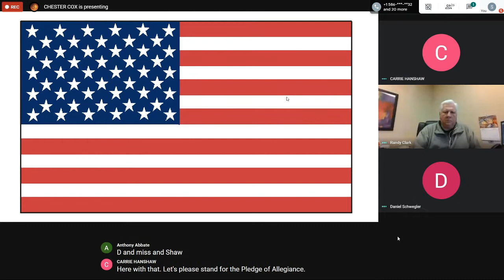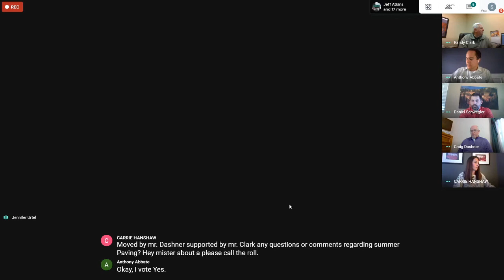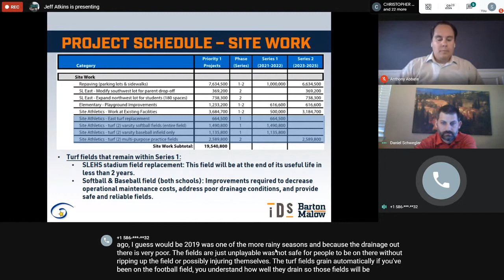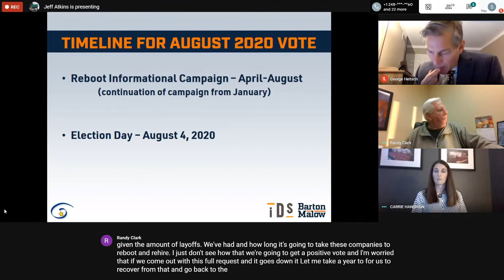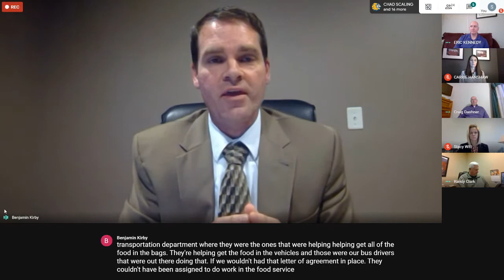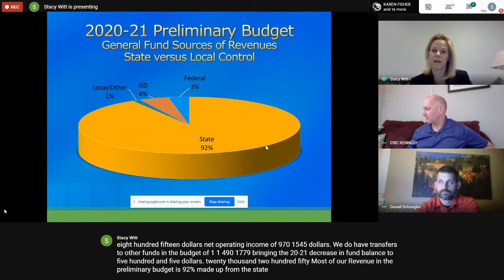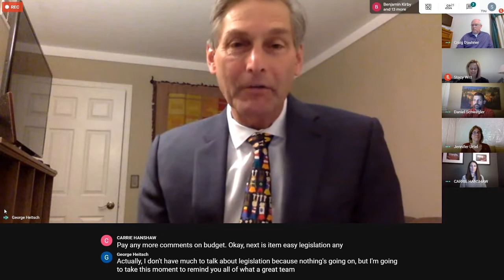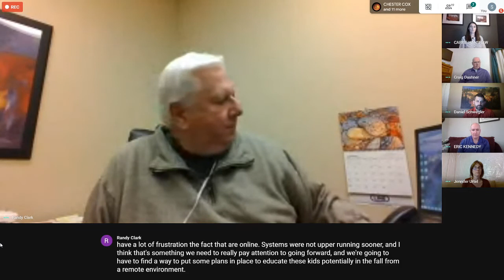April 20, 2020 - Virtual Board Meeting